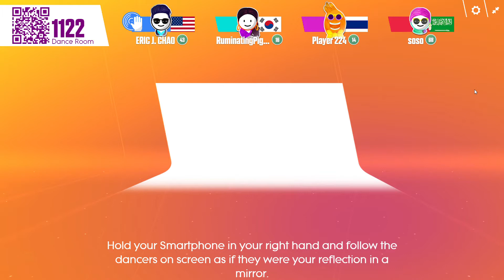Just Dance Now: Water Me (5 stars)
Like or comment for more Just Dance Now content!!XD